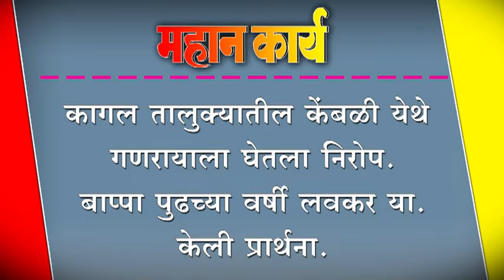कागल तालुक्यातील केंबळी येथे गणरायाला घेतला निरोप. बाप्पा पुढच्या वर्षी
कागल तालुक्यातील केंबळी येथे गणरायाला घेतला निरोप. बाप्पा पुढच्या वर्षी लवकर या. केली प्रार्थना.